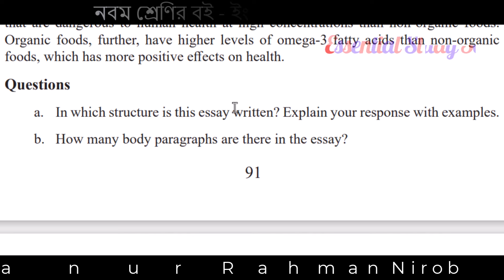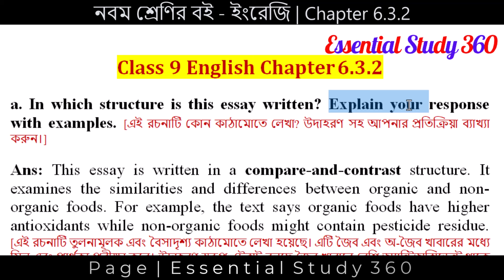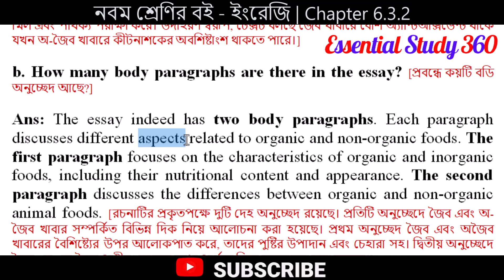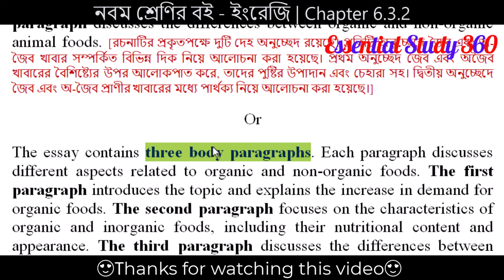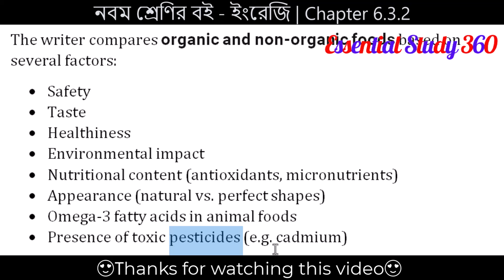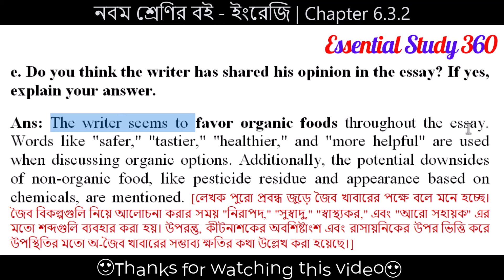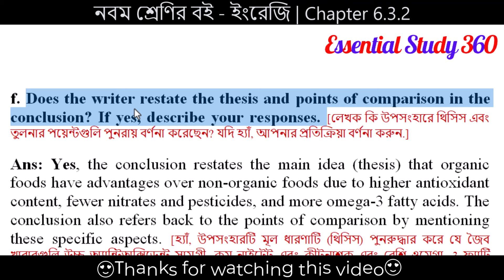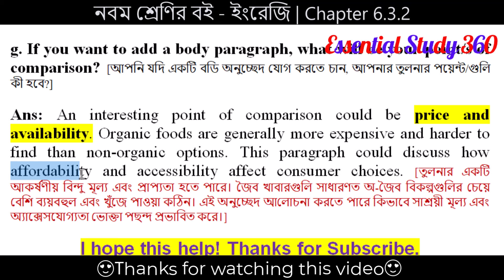Class 9 English Chapter 6.3.2 Page 91 Q Answer | The Art of Expressing Comparisons 6.3.2 Page 91/92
In this video, we dive into Class 9 English Chapter 6.3.2, focusing on Page 91 to answer questions on "The Art of Expressing Comparisons." This detailed English lecture will help Class 9 students understand and answer the questions effectively. Join us as we break down the critical points and provide clear, concise explanations.

🔍 What you'll learn:
- Detailed solution to Class 9 English Chapter 6.3.2 Page 91 Question Answer
- Key concepts for The Art of Expressing Comparisons

🎯 How This Video Will Benefit You:
By the end of this video, you’ll have a solid understanding of Class 9 English Chapter 6.3.2 Page 91 Question Answer.